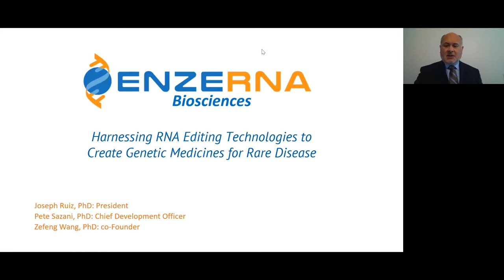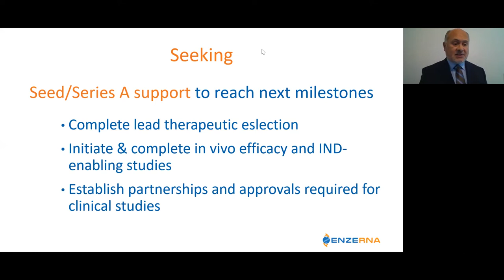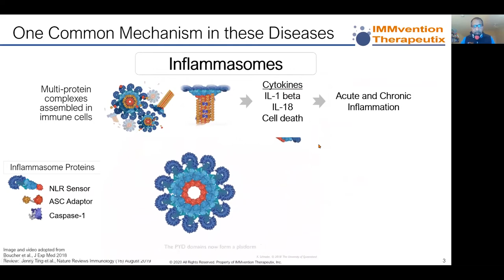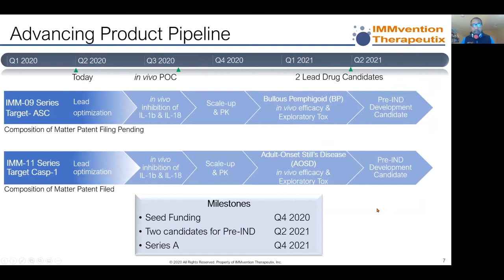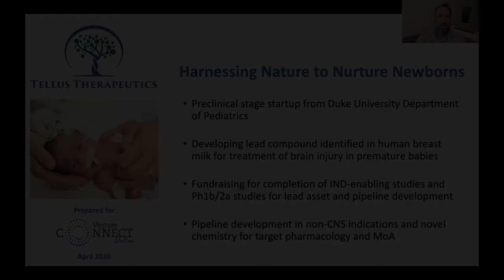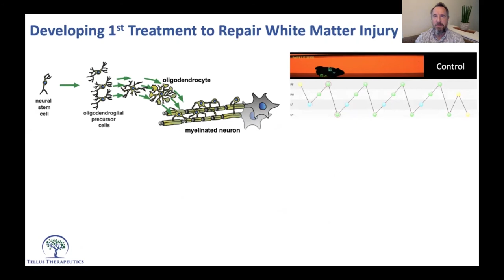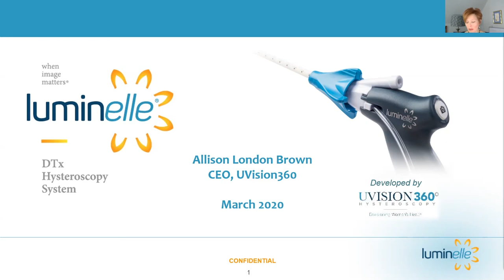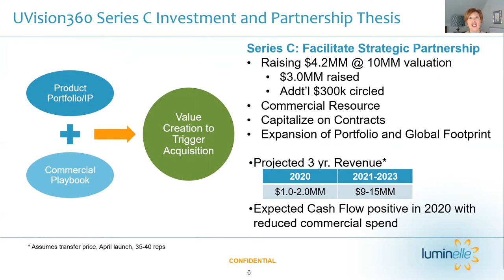Venture Connect Online Week Two Episode Fourteen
Life Science: Enzerna Bioscience, IMMvention Therapeutix, Tellus Theraputics, UVision 360